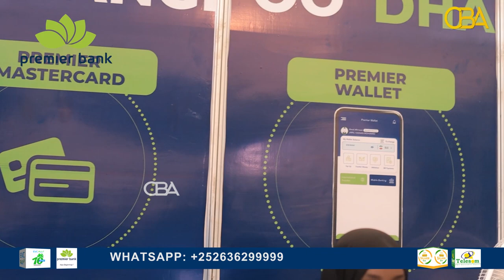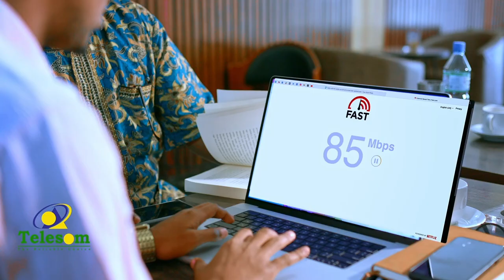Bangiga Caalamiga ah ee Premier Bank oo si weyn uga dhex muuqday Carwo ganasiyeedka 10naad ee JSL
Bangiga Caalamiga ah ee Premier Bank oo si weyn uga dhex muuqday carwo ganasiyeedka 10naad ee Somaliland